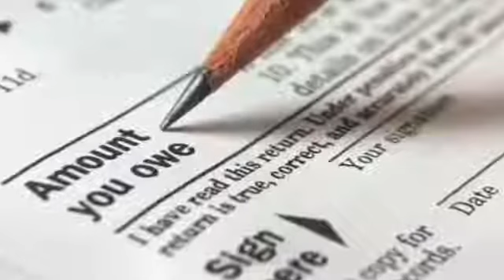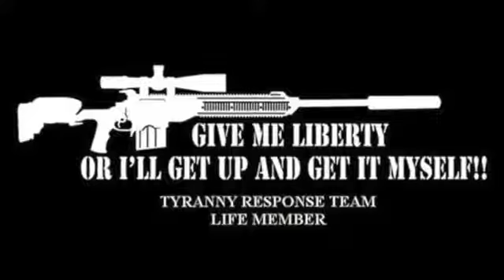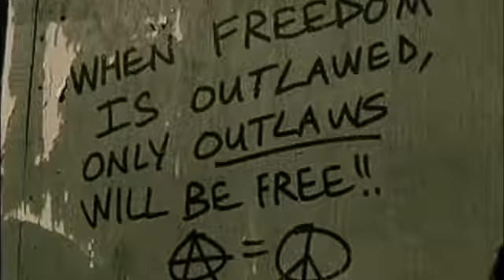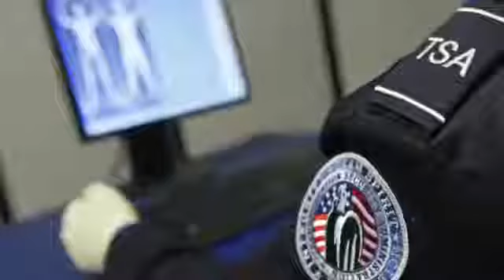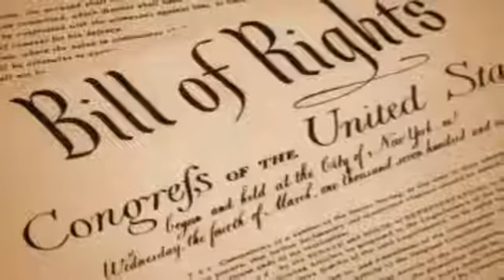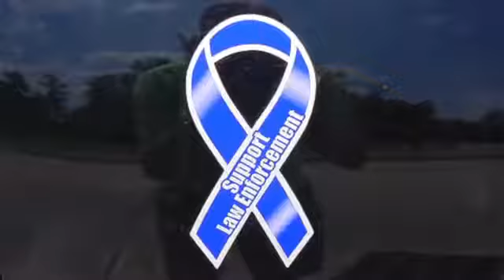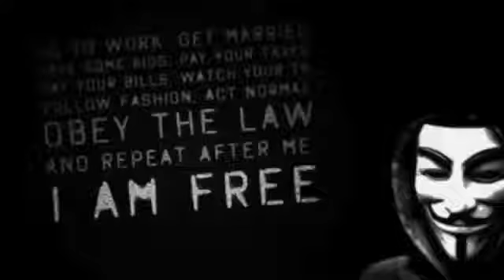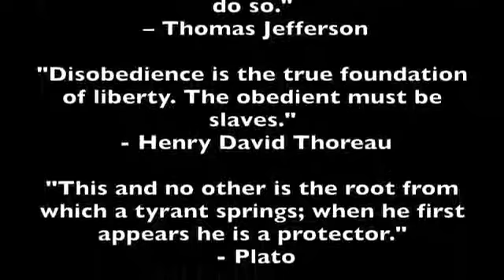.Badges Don't Grant Extra Rights!." Youtubes MOST CENSORED Video__ See Why__ 2016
Please Re Upload How Ever You Can!